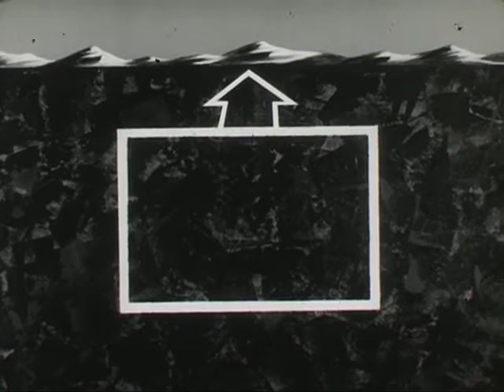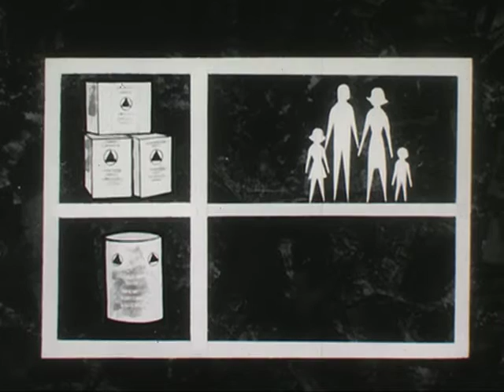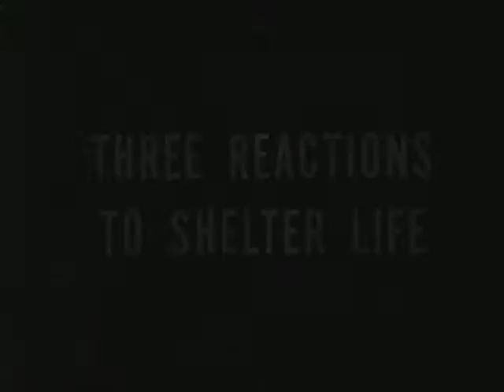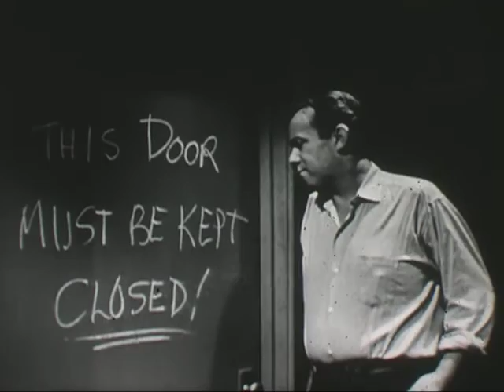Three Reactions to Shelter Life (1964)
Psychological reactions of aggression, regression, and depression are portrayed to show how some people may react to stress of shelter life.